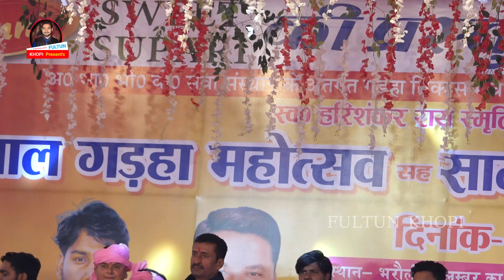Arvind Akela Kallu Vivah Gari geet || अरविंद अकेला कल्लू विवाह गाड़ी गीत || garha Mahotsav 2024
gadha Mahotsav 2024
gadha mahotsav 2024
gadha mahotsav 2024 live
gadha mahotsav 2024 bharauli
gadha mahotsav 2024 ka
gadha mahotsav 2024 live today
gadha mahotsav 2024 full video
gadha mahotsav 2024 shivanisingh
gadha mahotsav 2024 dimplesingh
gadha mahotsav 2024 gunjansingh
अरविंद अकेला कल्लू का गाना
अरविंद अकेला कल्लू का गाना 2023
अरविंद अकेला कल्लू का गाना पुराना
अरविंद अकेला कल्लू का गाना न्यू
अरविंद अकेला कल्लू का गाना old
अरविंद अकेला कल्लू का गाना भक्ति
अरविंद अकेला कल्लू का गाना भोजपुरी
अरविंद अकेला कल्लू का गाना old song
अरविंद अकेला कल्लू का गाना न्यू 2023
अरविंद अकेला कल्लू का गाना बेवफाई
Garha Mahotsav Pawan Singh
garha Mahotsav Gopal Rai
garha Mahotsav Anupama Yadav
Garha Mahotsav Bharat Sharma
garha Mahotsav Golu Raja
Grah Mahotsav Golu Raja stage show
garha Mahotsav Pawan Singh stage show
Pawan Singh stage show gadha Mahotsav
Pawan Singh garha Mahotsav live
garha Mahotsav live Baliya
garaha Mahotsav Chhotu Raja stage
Anupama Yadav garha Mahotsav stage show
Pawan Singh Anupama Yadav garha Mahotsav stage show
Pawan Singh Gopal Rai Dimple Singh garha Mahotsav
pawan singh balia stage show
pawan singh stage show bhaktiSong
pawan singh old stage show
pawan singh holi song
pawan singh stage show 2023hindi song
pawan singh stage show song
lahangwa gil kar dela pawansingh
pawan singh sad song
pawan singh garha mahotsav 2024
Anupama yadav pawan singh stage show
Pawan singh ka balia stage show
pawan singh anupama yadav stage show
gadha mahotsav 2022
Garha Mahotsav 2024
arvind akela kallu stage show
arvind akela kallu new song
arvind akela kallu ji bhojpuri song
arvind akela kallu ka gana
arvind akela kallu song
arvind akela kallu bhojpuri song
arvind akela kallu video song
arvind akela kallu ke gana
arvind akela new song
new bhojpuri song
arvind akela new song 2023
new bhojpuri song 2023
arvind akela kallu ji bhojpuri song 2023
neha raj bhojpuri song
Pawan Singh Gopal Rai Video
Pawan Singh Garha Mahotsav
Pawan Singh Ka Garha Ka Video
Gadha Mahotsav 2024
Gopal rai ka video
Gopal Rai Gift Video
pawan singh hits
Garha mahotsav live today
khesari lal yadav
Gopal Rai Garha Mahotsav
gopal rai
gopal rai bhakti song
Vishal Gada Mahotsav Baliya
Arvind Akela Kallu Vishal gadha Mahotsav
Arvind Akela Kallu Vishal gadha Mahotsav 2024
Vishal gadha Mahotsav Arvind Akela Kallu
stage show program
latest stage show
stage show shayari
gopal rai bhojpuri song
gopal rai song
vishal gadha mahotsav 2024 live pawan singh
Arvind akela kallu bhakti
bhojpuri stage show
gopal rai devi geet
gopal rai ke gana
gopal rai song
gopal rai video
gopal rai nirgun
gopal rai ka gana
gopal rai ka bhakti gana
garha maho
garha mahotsav 2024 live
garha mahotsav 2024
garha mahotsav
garha mahotsav 2023
garha mnahotsav live
garha mahotsav 2024 live today
garha mahotsav 2022